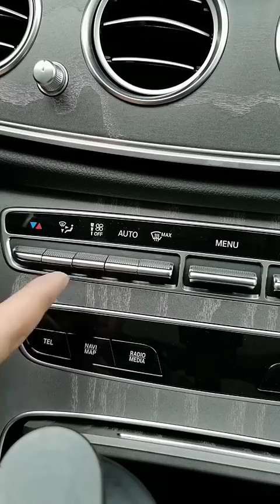Mercedes Benz E-Class E300 L ASMR Review